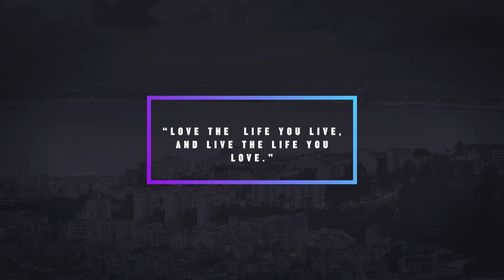Colorful Modern Titles - After Effects Template | Free Download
100% FREE DOWNLOAD AND USE IT

Colorful Modern Titles | After effects | Video Tutorial  | VIDEOHIVE (FREE Download)